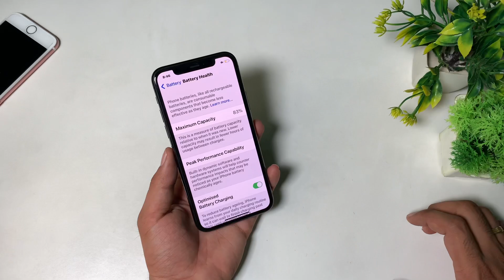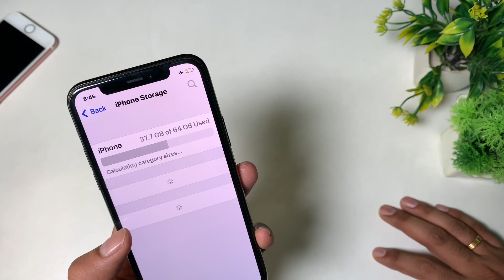Buy iPhone 11 Pro in just 20,000 😱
This video is related to the iPhone 11 Pro.

Money Moves

My Vlogs